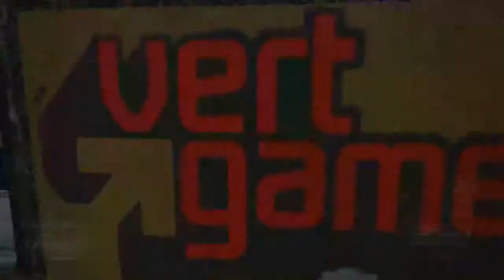Enchaînement au fusil a pompe sur Grind / Remington.